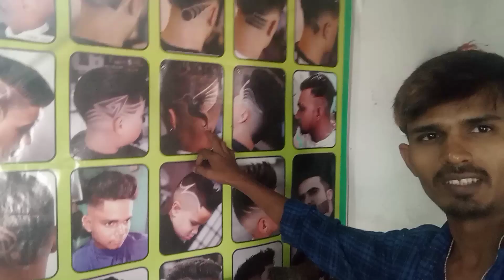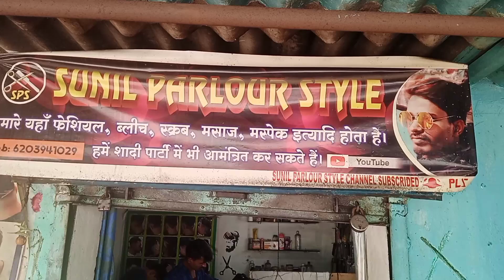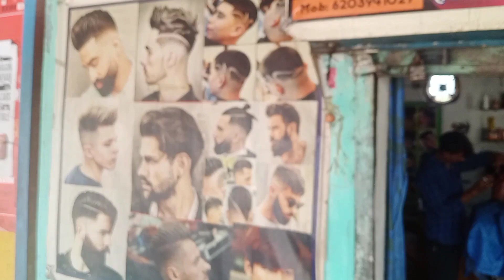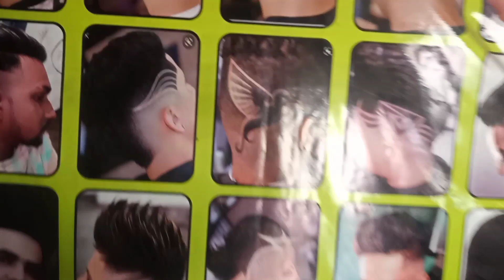चिड़िया हेयर टैटू बनाना सीखे सही तरीका सेhairstyles